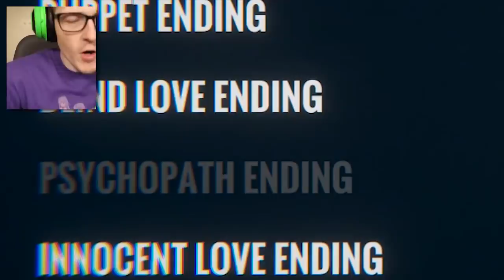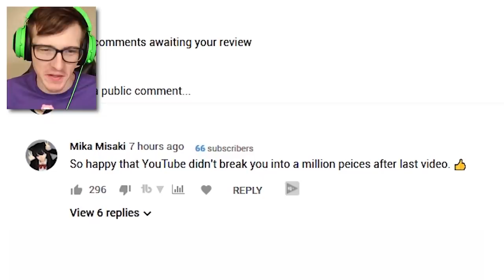Would you do it for her? | Do it for me